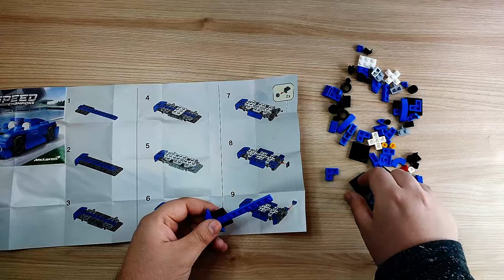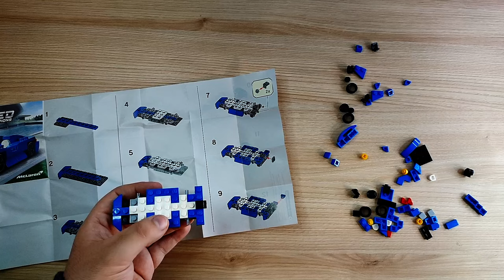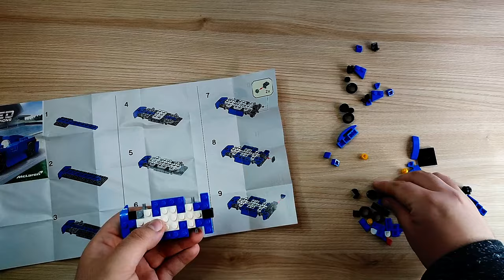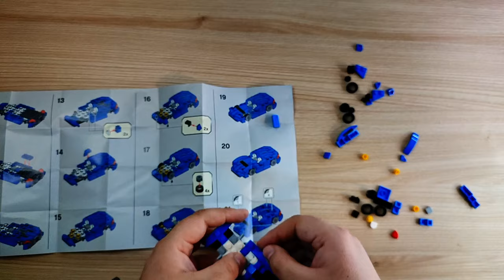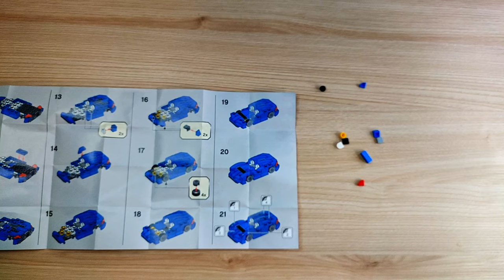Ich möchte ehrlich zu euch sein...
Hallo liebe Freunde der gepflegten Klemmbaustein Baukunst! Heute möchte ich einfach zu 100% transparent sein!

Gebrauchte Klemmbausteine kaufen: